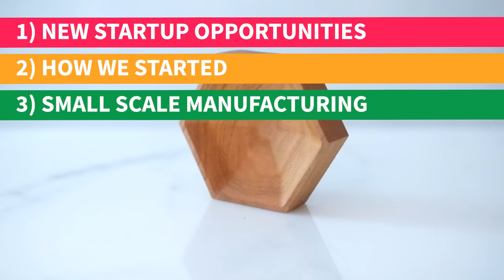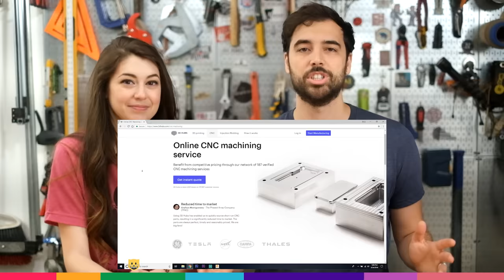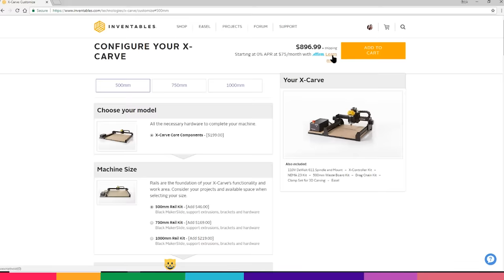7 Tips to Start Small Scale Manufacturing | Business Ideas for Product Makers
If you’re interested in how to take advantage of small scale manufacturing with your business making stuff, hope you find these tips and ideas useful! Topics and timestamps below.

0:00 Intro
1:01 New Startup Opportunities
Talking about the new middle ground path between big businesses and small business that allows you to scale up your manufacturing with less risk
2:16 How We Started
Our own story, what products we first tried, how we started building our robot army
3:29 Small Scale Manufacturing
How small scale manufacturing is getting more accessible and better
5:32 Example Walk Through
Walk through the steps of one of our products that we designed with small scale manufacturing in mind
6:58 Product Design
Tips and ideas to keep in mind when designing products so that they can be made via micro-manufacturing
10:07 Competitive Advantage
Tips for your small business products to stand out against big business products
11:04 Outsourcing
Tips for when you’ve outgrown your home shop and you need to scale bigger

■ Fujifilm X-T10 (main camera)
■ 35mm F 1.4 lens (makes things look fancy)
■ Sony Cybershot DSC-RX100 V (slow-mo camera)
■ Main tripod
■ Pan head for tripod
■ Lighting kit
■ Wireless lav mics

MUSIC
FN by David Cutter Music
3 Times by David Cutter Music

■ Corso Systems
■ Brett Hollifield
■ Matt Knopp
■ George Partin
■ David Ingram
■ Brooke Boen
■ Matt Baker
■ Jason Kaczmarsky
■ Cameron Dorsey
■ David Granz
■ Elliot Iddon
■ Maxine Denis
■ Francisco Peebles
■ James Allen
■ Kyle C